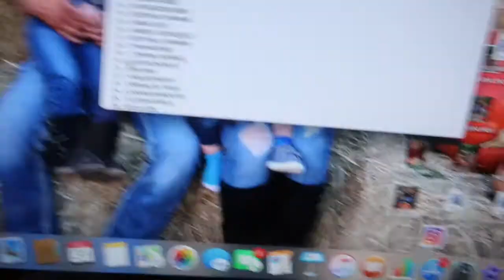SULTRY PALETTE GIVEAWAY WINNER!! | DayanaGladiz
Thank you to everyone who entered my giveaway and CONGRATS to ALEXIA GONZALEZ for being  the lucky Winner!!

XOXO,
Dayana